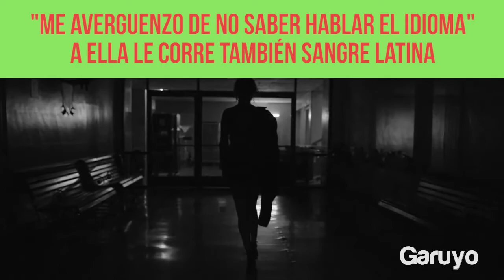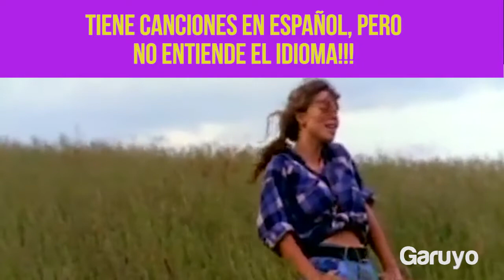Top 5 de los Latinos que no saben hablar español | Hispanos que no hablan español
Aquí un top de los Latinos que no saben nada de su lengua.